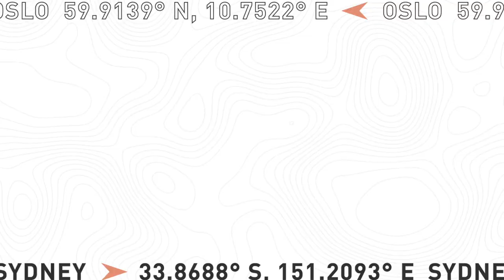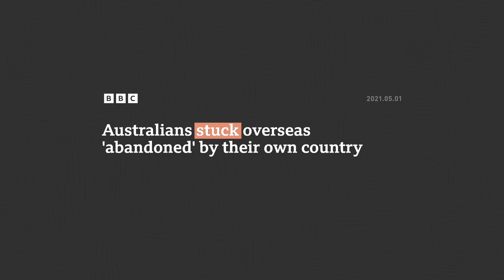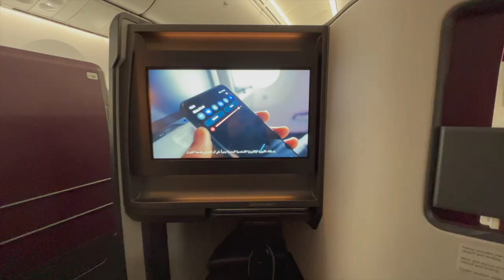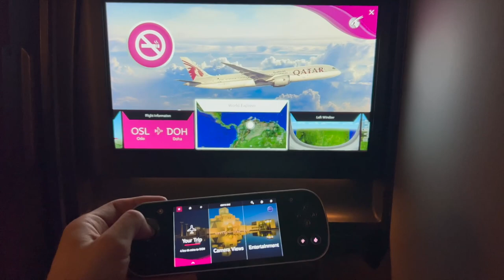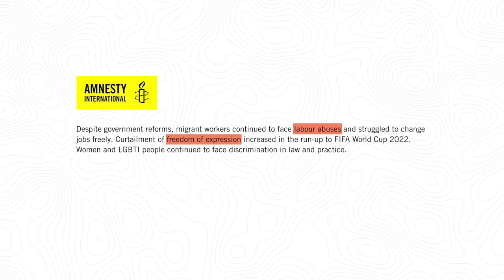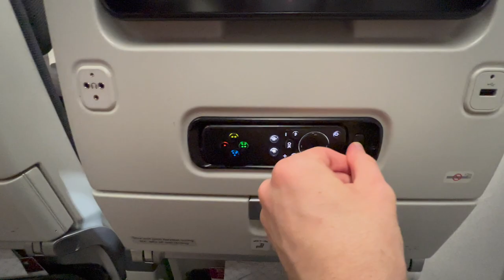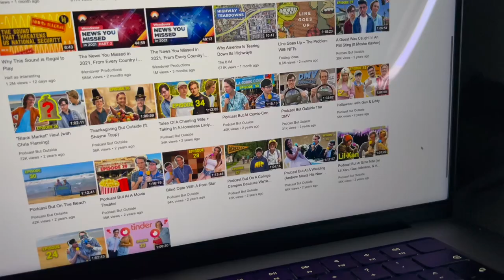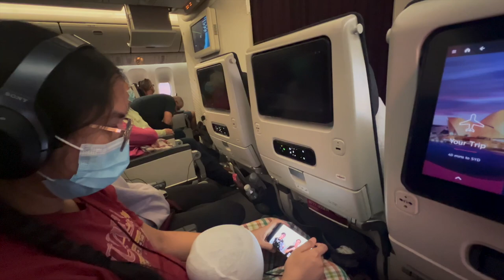We spent 3 days* travelling to Australia. Here’s why.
*due to how time zone works, we started on a Tuesday and finished on a Thursday. But in reality we travelled for 41 hours. Also: "travelling" is the correct way of spelling it in British/Australian English. Don't @ me, Americans.

Kickin' it off RIGHT!!! - That Andy Guy

I've been granted permission to use their music in this video. Thank you!

CHAPTERS:
00:00 Intro
01:05 Route options
01:45 Who are we?
02:32 Packing
03:19 Our route
04:11 First flight
07:10 Layover
11:01 Second flight
15:34 Welcome to Australia

STATISTICS:
This is my 200th YouTube video of all-time (!) and the 3rd video in 2022.